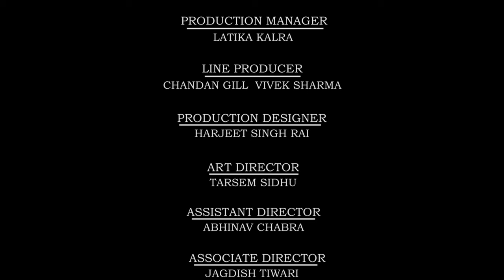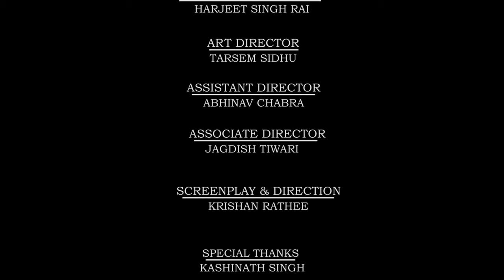Abhaav - Short Film on Hunger & Unemployment | Krishan Rathee | Story by Kashinath Singh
Plot:  Going through a bad Social and Economic phase a man toils hard for 4 days and somehow manages the sum of Rs. 50 in a bright hope of decent food for himself and his family. The story takes a turn when his hope shatters and with the pinch of this broken hope, how his sadness and frustration en-gulps him and forces him to commit an unexpected crime.

Directed By: Krishan Rathee
Based on a Short Story 'Akaal' By: Kashinath Singh
Production: Friday Arts Media